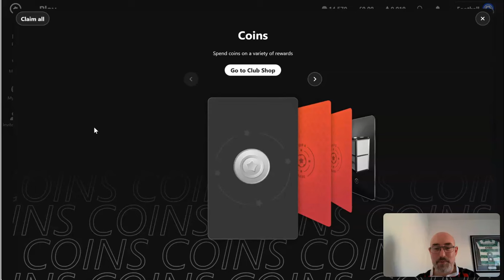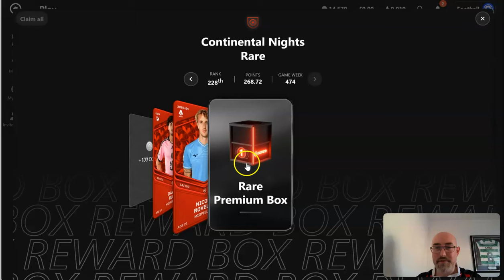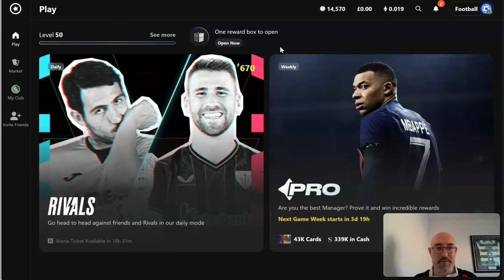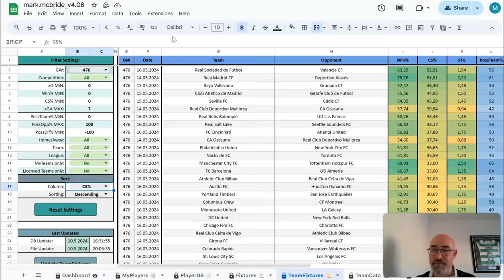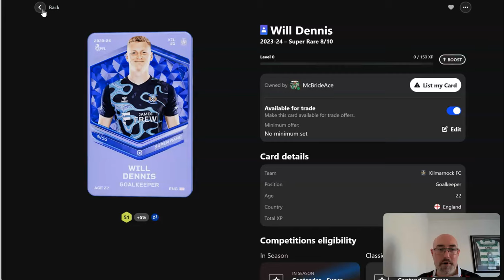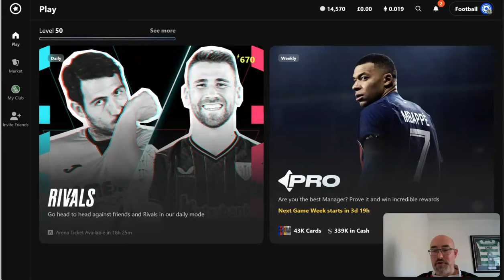Reward day and Card Giveaways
It is trophy day again. Opening some Sorare rewards and giving them away soon